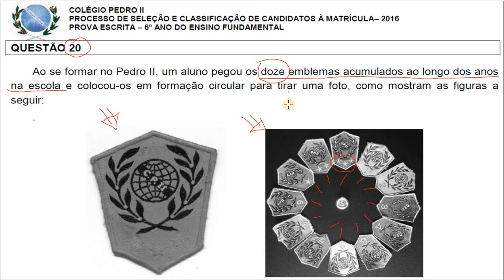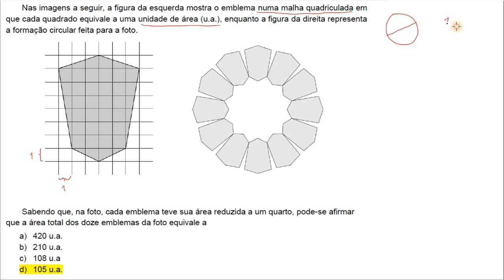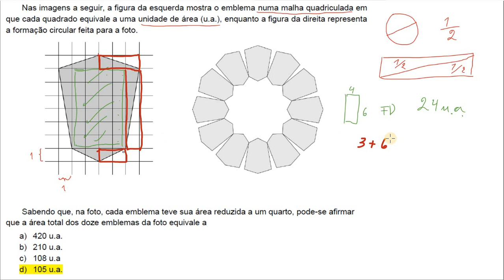Emblemas CPII Questão 20 MATEMÁTICA Prova A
Resolução da Questão 20 da Prova A para acesso ao sexto ano do Ensino Fundamental do Colégio Pedro II. Prova aplicada em 2016 para matrícula em 2017.